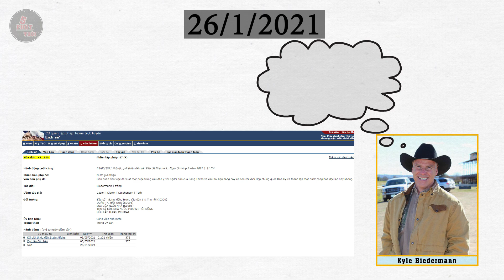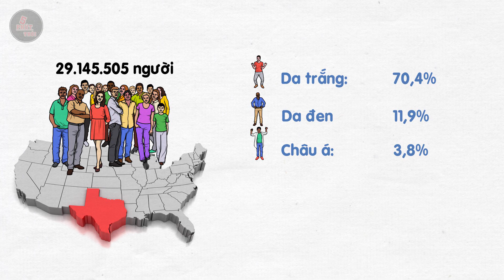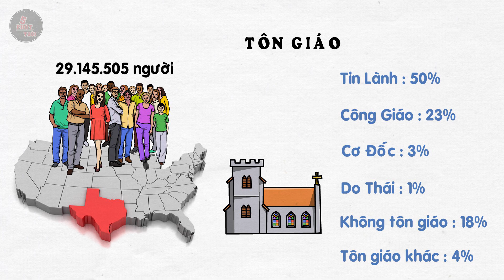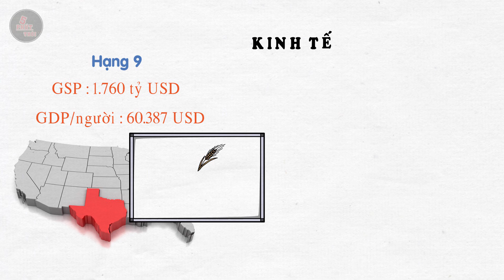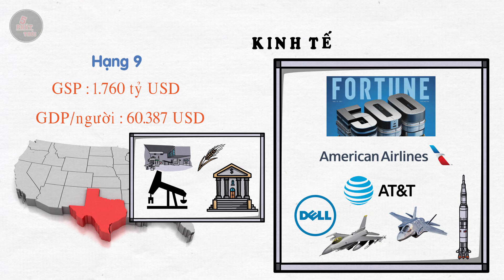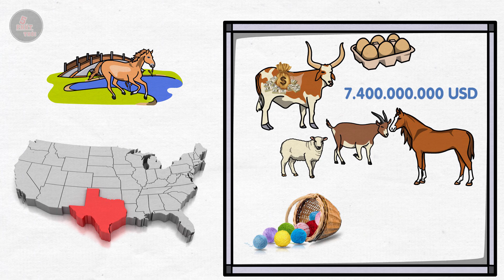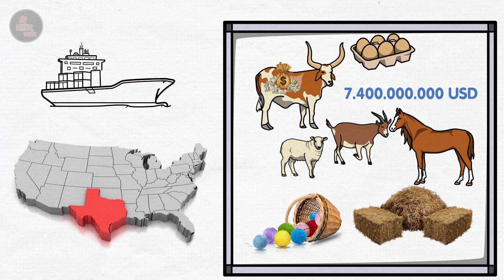Texas ly khai khỏi Hoa Kỳ và trở thành quốc gia độc lập?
© Bản quyền thuộc về 5 PHÚT THÔI
© Copyright by 5 PHÚT THÔI Production ☞ Do not Reup